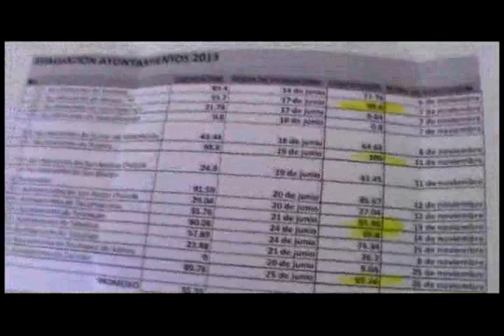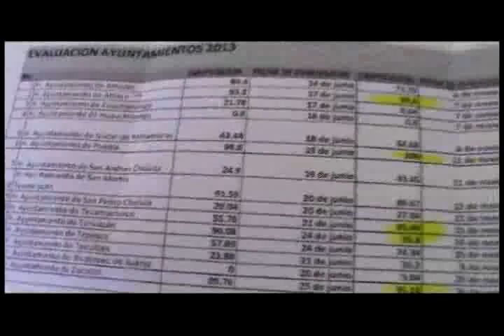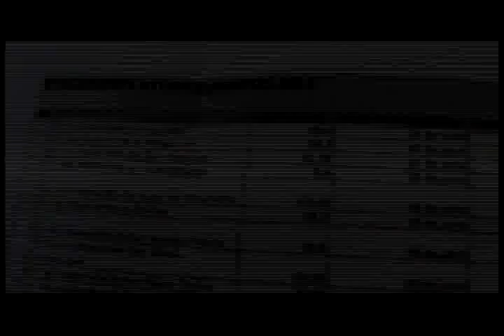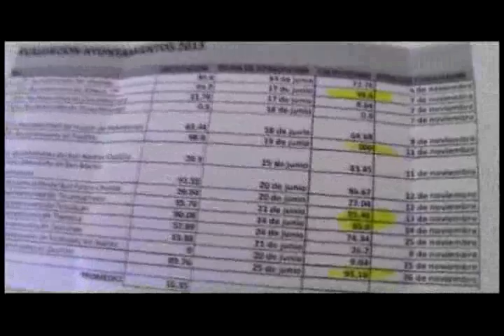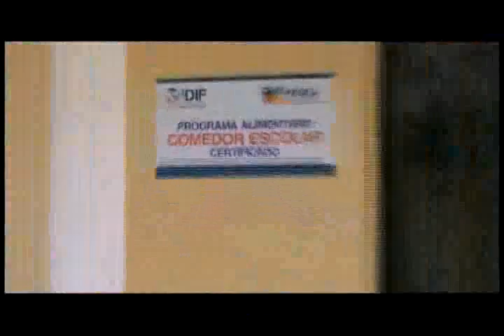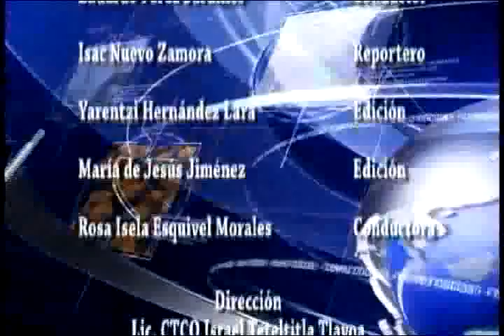Noticiero 16 de Diciembre 2013 Atlixco Puebla